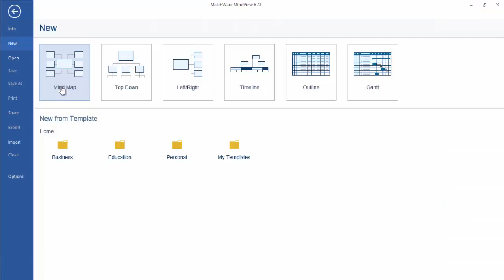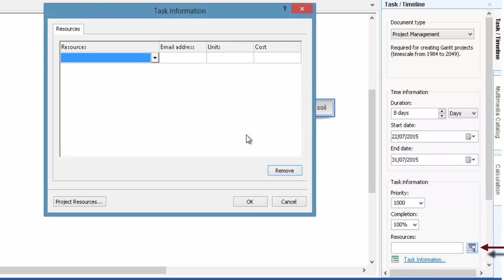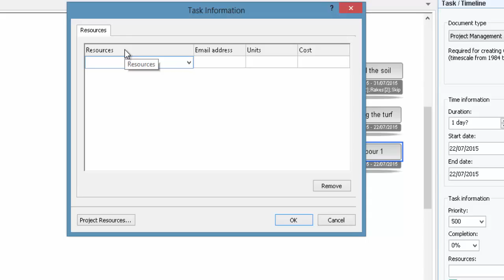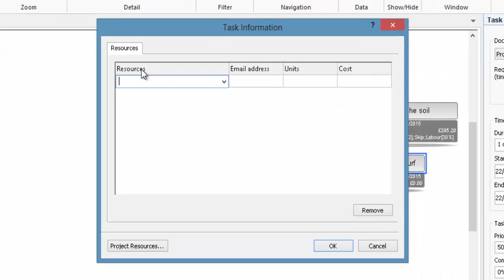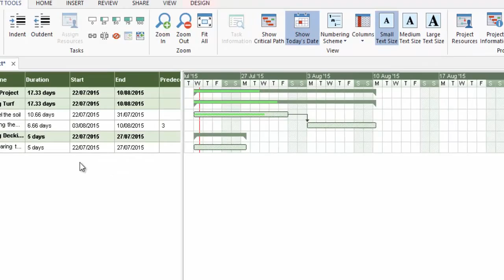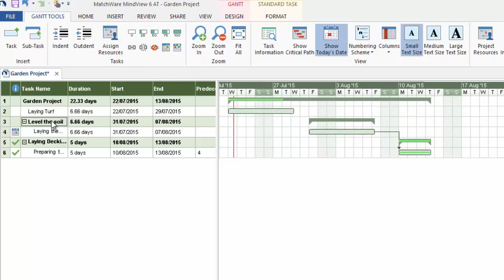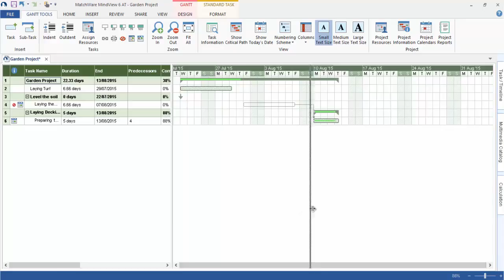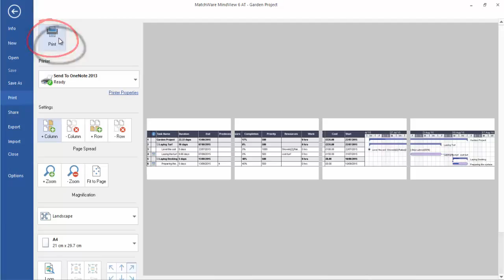Mindview Mind-Mapping Gantt Charts,Project Management.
A Gantt chart is a type of bar chart that illustrates a project schedule and is widely used in Project Management.
Here is a basic tutorial to get you up and running on Gantt Charts from creating initially in a mindmap then converting it into a Gantt Chart to mange your projects.